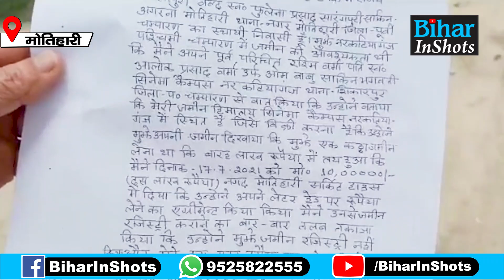BJP MLA Rashmi Verma पर मुकदमा दर्ज, Motihari SP Kantesh Kumar Mishra ने बताया सब कुछ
देखें वीडियो, बीजेपी विधायक रश्मि  वर्मा पर धोखाधड़ी का केस दर्ज, पुलिस कार्रवाई में जुटी, अब होगा...